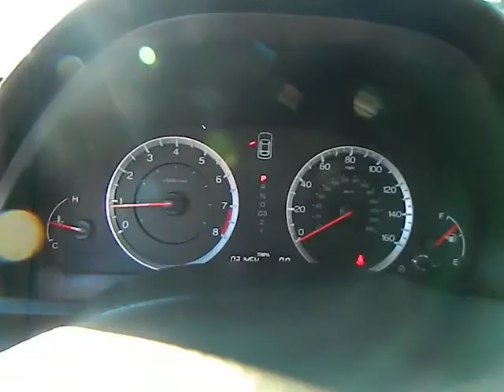2011 Honda Accord Los Angeles Van Nuys Burbank North Ridge 430458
2011 Honda Accord  - Stock#: 430458 - VIN#: 1HGCS1B87BA003492

Keyes Chevrolet
6001 Van Nuys Blvd

Thank you for the opportunity to earn your business. This vehicle gets excellent gas mileage. This car is beautiful and looking for a happy new home in your driveway. Low miles! Easy to use navigation system - you'll never get lost! Clean CARFAX report available for your review. One owner. We've checked and double checked this vehicle for your peace of mind.